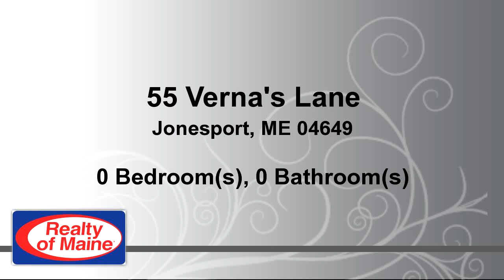Lots And Land for sale - 55 Verna's Lane, Jonesport, ME 04649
Wooded lot with driveway trees cut. Lot passed a soil test, ocean nearby with a public access to shore.

Bedrooms: 0
Bathrooms: 0.00 Bathroom
Square Feet: 0
Price: $39,900

02/02/2017 01:17:02 pm

Last modified: